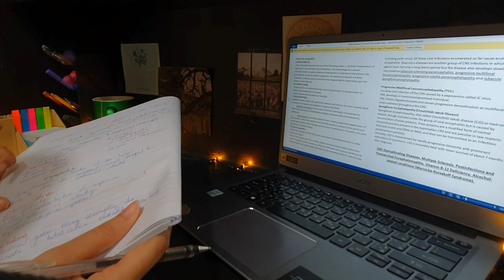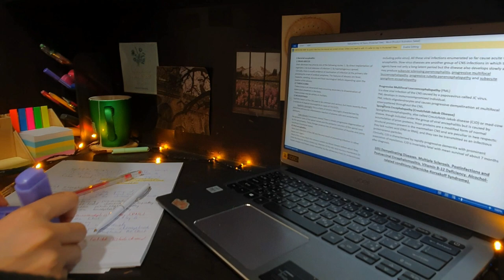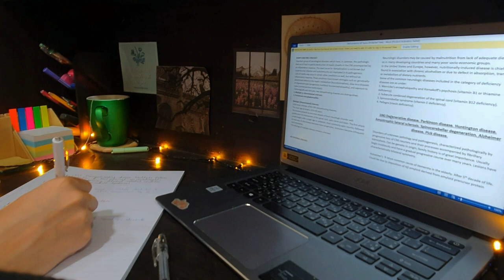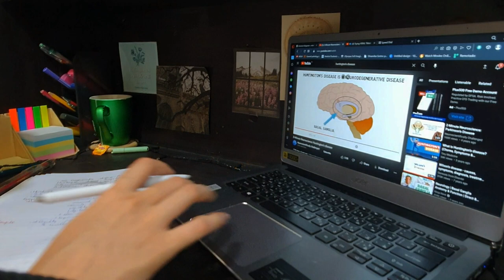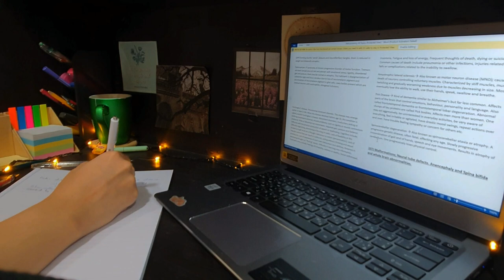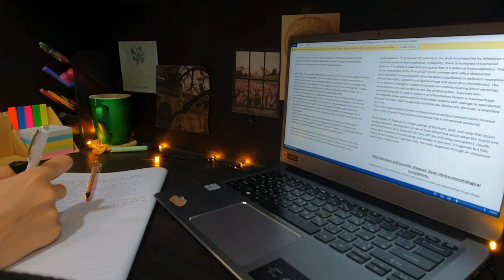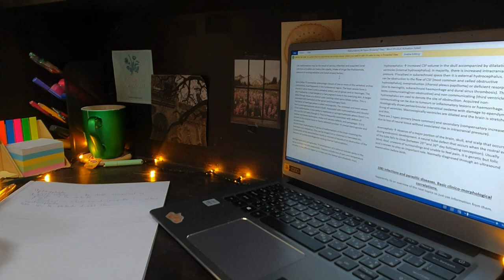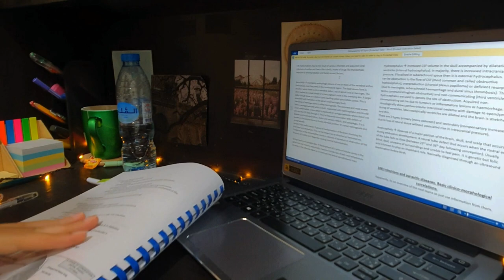Study with me II Fireplace cracklings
.🏷: study, study vlog, student, student vlog, productive, productive vlog, uni, uni vlog, productivity, inspirational, inspiring, motivational, motivating, aesthetic, aesthetic vlog, day in my life, daily vlog, weekly vlog, week in my life, online class, uni vlog, note taking, note taking timelapse, study timelapse, study with me, lofi, handwriting, chill vlog, 공부 타임랩스, hours of productivity, 勉強タイムラプス, study routine, soothing vlog ,college vlog, quarantine vlog, iso vlog, chill vlog,  what i eat in a day, science, stem, travel, handwriting, notes, how i take notes, bulgaria, summer vacation, journal, planner, food, food diaries, what i eat, what i eat in a day, what i eat in a week, study med, MBBS, ,medicine, studygram, matcha, clinic, fillings, lab, organization, cooking, recipe, medstudent, first week as a medical student, starting medical school,  spend a day with me in medical university , day in the life of a medical student, injections